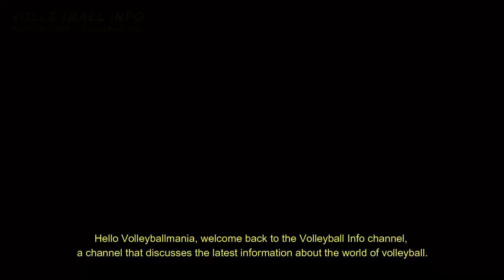Dmitriy Muserskiy Cedera Tidak Akan Memperkuat Timnas Voli Putra Russia di Olimpiade Tokyo 2021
Dmitriy Muserskiy Tidak Akan Memperkuat Timnas Voli Putra Russia di Olimpiade Tokyo 2021

Tim Nasional Bola Voli Putra Rusia, kembali tidak akan diperkuat oleh Dmitriy Muserskiy, pemain dengan tinggi badan 218 cm andalan Timnas Rusia yang berhasil memberikan medali emas pada olimpiade London 2012. Dmitriy Muserskiy, tidak akan tampil di Olimpiade Tokyo karena cedera!. Dengan begitu Muserskiy melewatkan Olimpiade kedua berturut-turut karena cedera.

Tim Nasional Rusia mengalami pukulan berat – tidak akan mengandalkan Muserskiy di Olimpiade Tokyo mendatang karena cedera. Setelah musim yang sempurna di Jepang, di mana pemain berusia 32 tahun ini dapat memimpin Tim Suntory Sunbirds mendapatkan gelar kejuaraan bersejarah dan menjadi MVP turnamen dan Penyerang Terbaik, sebelumnya Muserskiy diharapkan dia akan menjadi salah satu pemain kunci untuk Tim 'Zbornaya' dalam aspirasi medali emasnya di Tokyo, terutama karena fakta bahwa ia dapat dengan sukses memegang dua posisi sekaligus, yaitu sebagai middle blocker (posisi alaminya) dan opposite hitter (jika perlu).

Muserskiy bermain sedikit di FIVB Volleyball Nations League 2021 dan melewatkan beberapa pertandingan terakhir. MVP dari CEV EuroVolley 2013 ini tidak merinci cedera mana yang dimaksud, tetapi mengatakan kepada media di Rusia bahwa ia datang ke VNL dengan cedera dan itu memburuk selama kompetisi di Rimini. Muserskiy menekankan bahwa operasi itu tidak diperlukan, tetapi dia akan membutuhkan waktu lama untuk pulih.

Sebelumnya, Muserskiy melewatkan olimpiade Rio 2016 karena cedera juga, yang diikuti oleh beberapa gesekan dengan federasi nasional di tahun-tahun setelah itu.

Salam Olahraga.